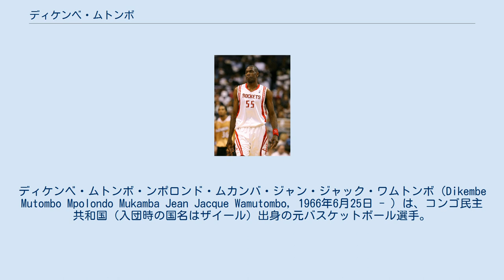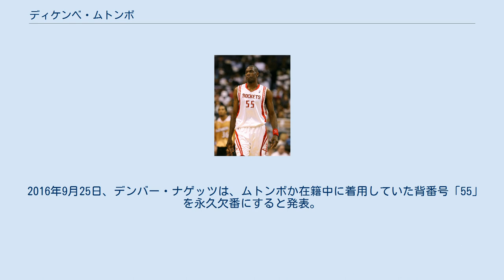ディケンベ・ムトンボ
ディケンベ・ムトンボ・ンポロンド・ムカンバ・ジャン・ジャック・ワムトンボ（Dikembe Mutombo Mpolondo Mukamba Jean Jacque Wamutombo, 1966年6月25日 - ）は、コンゴ民主共和国（入団時の国名はザイール）出身の元バスケットボール選手。
1991年よりNBAのデンバー・ナゲッツに入団して以降2009年に引退するまで数チームでプレーした。
 ディフェンスを得意とする好センターである。
最優秀守備選手賞を4度受賞、オールスター戦には8度出場。
身長219cm、118kg、背番号は55。
2015年には殿堂入りを果たした。
 ザイール（現在のコンゴ民主共和国）のキンシャサで、ルバ族の両親のもと10人兄妹の7番目の子供として生まれた。
1987年にアメリカ合衆国政府の外郭団体USAIDより奨学金を受ける資格を得、医者を志して米国のジョージタウン大学に留学した。
バスケットボールの名門としても知られる同大学のジョン・トンプソン監督はムトンボを見込んでバスケットボールチームに勧誘し、これよりムトンボはバスケットボール選手の道を歩むことになった。
 2年生から公式戦に出場したムトンボは徐々に頭角を表し、4年次には平均12.2リバウンド、15.2得点を記録した。
ムトンボの1年後輩には同じくマイアミ・ヒートなどで活躍し、好センターとして有名になるアロンゾ・モーニングがいた。
 言語学と外交学の学位を取得して大学を卒業したムトンボは、1991年のNBAドラフト全体4位でデンバー・ナゲッツに指名された。
1年目より2桁平均の得点とリバウンドをあげたムトンボは低迷するナゲッツのインサイドを支えた。
ムトンボはルーキーシーズンに1試合平均16.6得点、12.3リバウンド、ほぼ3ブロックを記録してオールスターに選出された。
 ムトンボは特にディフェンス面での貢献が目立ち、1990年代を代表するリバウンドやブロックショットの名手に成長していった。
しかし、ナゲッツは他に優れた選手を欠きチームは苦戦した。
ムトンボは5シーズンをナゲッツでプレイしたが、その間のチーム成績は42勝40敗が最高だった。
しかし、入団して3年目の1994年ナゲッツは、ウェスタン・カンファレンス第1シードのシアトル・スーパーソニックスを第8シードのチームとしてはじめてNBAのプレーオフで倒した。
ムトンボのディフェンスがこの勝利に大きく貢献し、彼は5試合で31ブロックを記録した。
このシリーズではソニックスが2連勝した後、ナゲッツが3連勝したが、第5戦ムトンボは試合終了時にリバウンドで取ったボールを離さずにフロアに倒れこみ目に涙を浮かべた。
 プロ入り3年目の1994年から3年連続でブロックの平均と総数でリーグ首位に立ち、ブロック総数はその後も2年間リーグ最多だった。
1995年以降リバウンド総数で3度リーグ最多をマークした。
 76ers時代のムトンボ (2002年) 同じく1995年には初めてNBA最優秀守備選手賞を受賞し、アトランタ・ホークスに移籍してからは同賞を2度、フィラデルフィア・セブンティシクサーズに移った2001年にも再度受賞した。
 1990年代末から21世紀初めにかけ、NBAではシャキール・オニールを除き有力なセンターが次第に少なくなり、ムトンボはリーグで価値を増していた。
2000-01シーズンに好調だったシクサーズは、プレーオフを見越してトレードでムトンボを獲得。
シクサーズはNBAファイナルまで勝ち進み、ムトンボはオニールと対戦することになった。
初戦は制したものの続く4試合を落とし、シクサーズの優勝はならなかった。
 翌シーズンもシクサーズでプレーしたムトンボは、続く2002-03シーズンにはニュージャージー・ネッツに移った。
ネッツは前シーズンNBAファイナルに進出したが、オニールを擁するロサンゼルス・レイカーズに完敗しており、対オニールを意識したムトンボ獲得だった。
しかしムトンボは手首の怪我でシーズンのほとんどを欠場し、更にバイロン・スコットHCとの確執も表面化し、プレーオフでも出場時間を多く得ら...